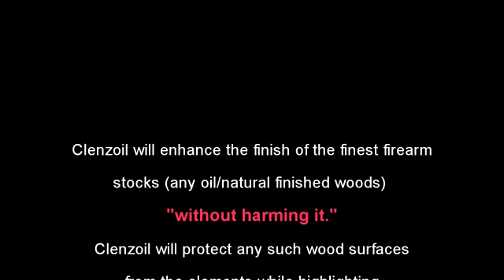Clenzoil Oil rubbed finish stock application